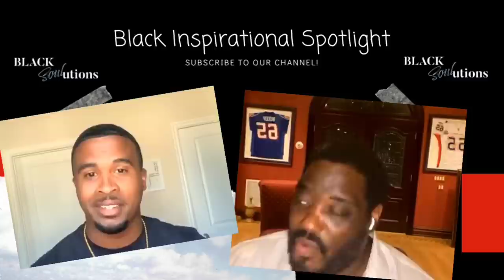Black Inspirational Spotlight: Damien Woody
Damien Woody set down with Black Soulutions to discuss his NFL career, life at ESPN and the current day events.